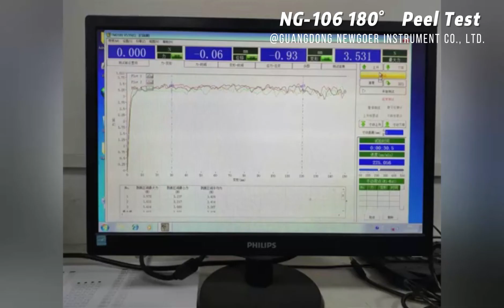NG 106 180° Peel Test Strength Tensile Tester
180° Peel Test Strength Tensile Tester